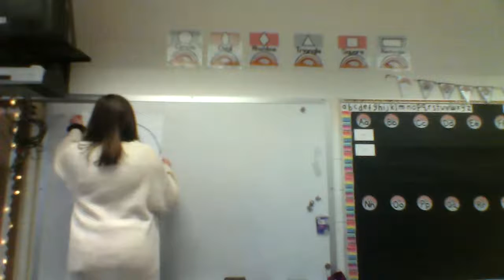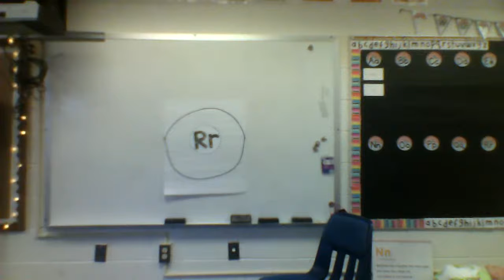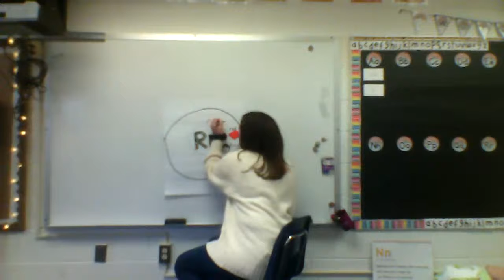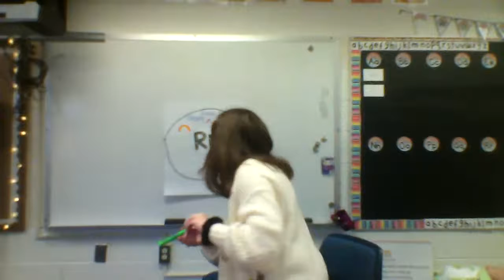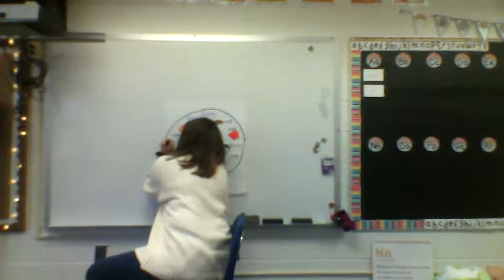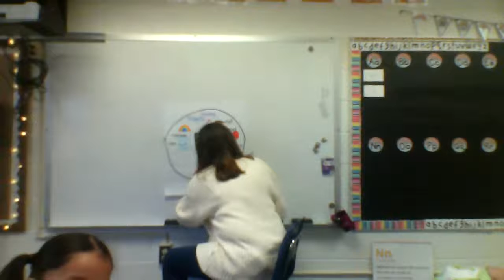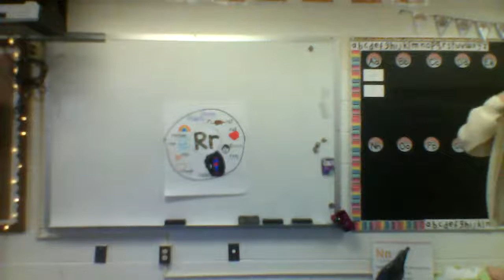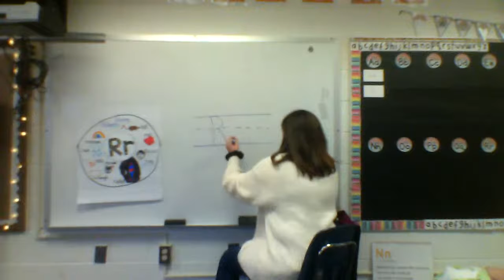ABC Bootcamp- Letter Rr!